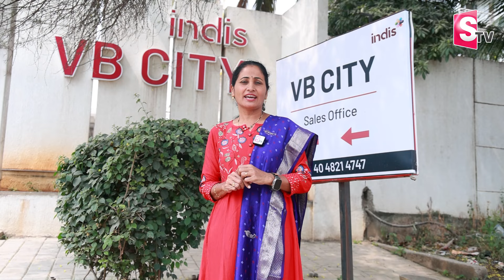INDIS VB CITY Ready To Move In Flats | INDIS VB CITY Kompally Bolarum Hyderabad | ‪@SumanTV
Watch►INDIS VB CITY Ready To Move In Flats | INDIS VB CITY Kompally Bolarum Hyderabad | ‪@SumanTV